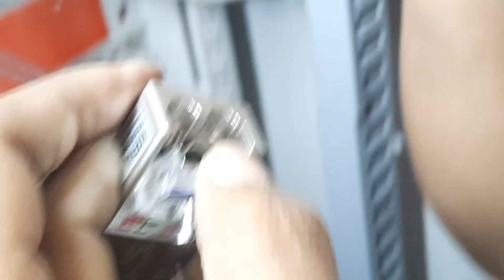Profibus Cable connection details